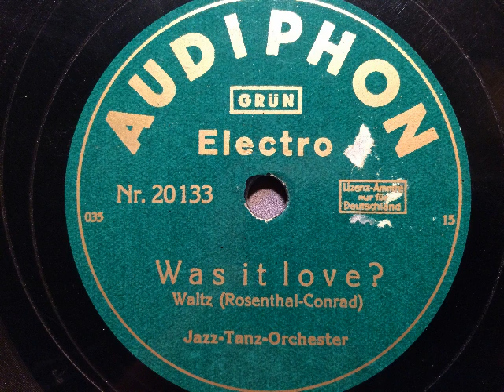Jazz-Tanz-Orchester (Lud Gluskin), Was it love, Waltz, Berlin, 1929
Jazz-Tanz-Orchester (Lud Gluskin). Was it love, Waltz von Rosenthal und Conrad. Artiphon-Aufnahme 1929, hier auf Audiphon, der Eigenmarke des Kaufhaus-Konzerns Schocken. Eine Schellackplatte aus dem Schallarchiv des Radiomuseum Hardthausen.